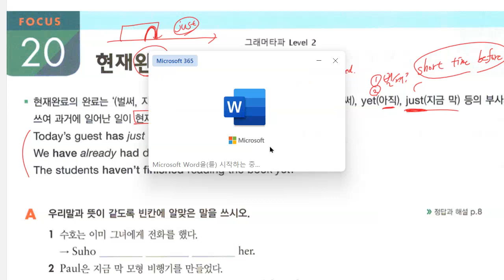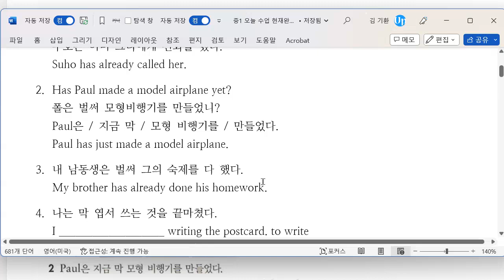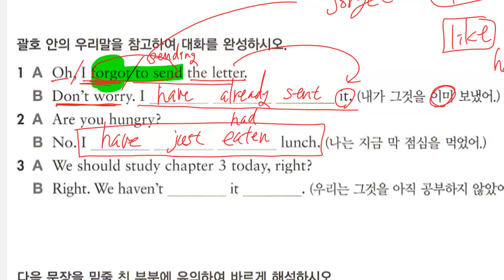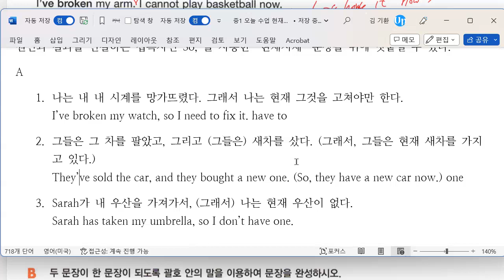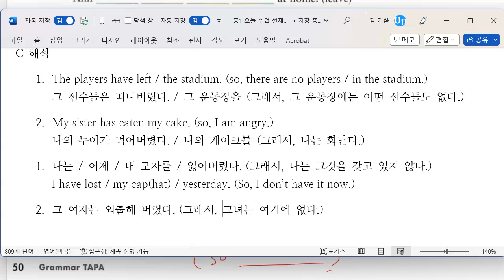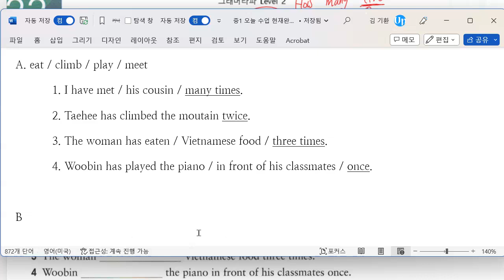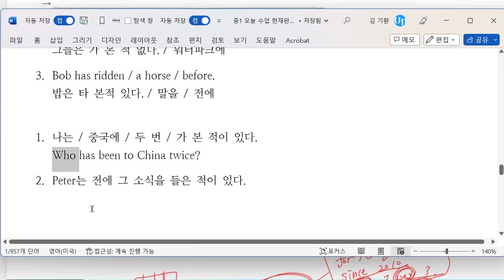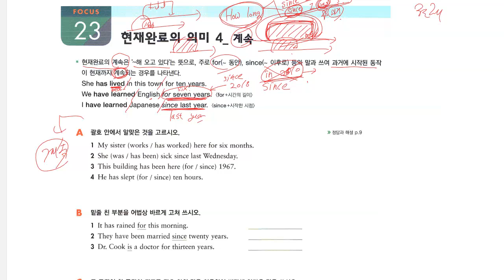중1 2023 02 22 문법 현재완료 시제